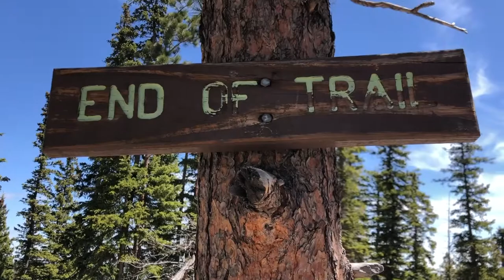SOUTH DAKOTA | Cinematic Travel Film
5,400 miles, two families, 12 kids, 10 states, 6 National Parks, and over 55 miles worth of hikes. This is the first of many films to come of my epic road trip out west with my family and our friends!

South Dakota ~
Pictured in this film are clips all over South Dakota and the places we saw along the way including clips from Badlands National Park and Custer State Park.